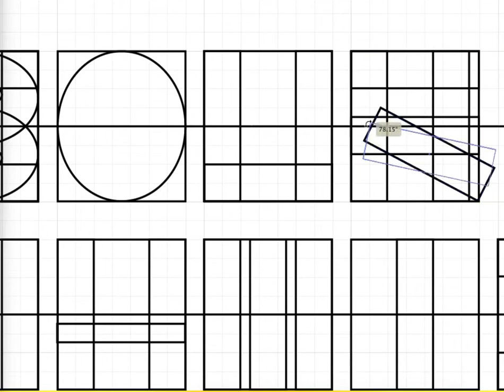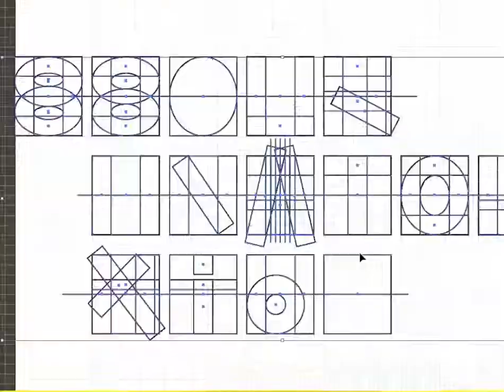Sour Patch Kids | Logo Manipulation | How to Design Typography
"soul snatch kids; snatching souls since the 90s"

Graphic design Typography (Real Typography Techniques) using Illustrator Adobe Suites by Key Hadden

What I have been doing is taking great logos that I enjoy purchasing in my everyday lifestyle. Sour Patch Kids has a brand style! Enjoy!

[Note: This is not a real logo. We have no connections with The Sour Patch Kids Brand. This is just a fun concept that has not been sold for profit, as of January 20, 2018]

FOR THE LASTEST UPDATES OF KV&M$ AND/OR Keyline visit Instagram @keythough,

ALSO FOLLOW THE KV&M$ CREW on Insta:
@stif_gang3113 ($tif Gang)
@UniverseHoot (Universe Hoot)
@and.jenkins (Andy Jenkins)
@Rowdy.rod (Rodriquez Freeman)
@icry_vibez (Carter Smith)